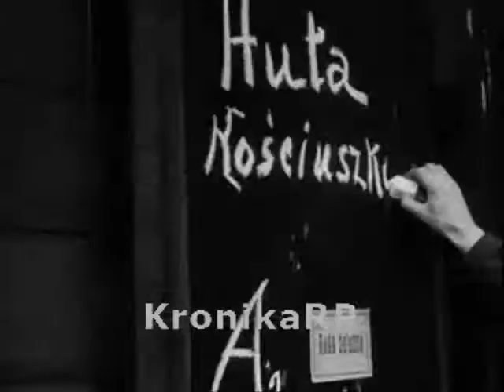PKF 1946 45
1. Przed wyborami. Zebranie Państwowej Komisji Wyborczej pod przewodnictwem Kazimierza Bzowskiego.
2. Gustaw Morcinek na Śląsku. Gustaw Morcinek podczas odwiedzin w szkole w Skoczowie i przy pracy.
3. Odkrycie we Wrocławiu. Głowa z warszawskiego pomnika Fryderyka Chopina odnaleziona we wrocławskim składzie złomu.
4. Ruda szwedzka dla Polski. Wyładunek transportu szwedzkiej rudy żelaza w porcie w Gliwicach.
5. Akademicy przy pracy. Studenci i profesorowie odbudowują Politechnikę Warszawską i biorą udział w pierwszych zajęciach.
6. Z całego świata. Nauka niemiecka przed sądem. Proces niemieckich zbrodniarzy wojennych oskarżonych o eksperymenty medyczne na więźniach.
7. Uratowanie "Dakoty". Rozbitkowie z samolotu C-53 Dakota uratowani w Alpach przez szwajcarskich ratowników.
8. Zwierzęta dla ZOO. Wyładunek transportu zwierząt przeznaczonych dla londyńskiego ogrodu zoologicznego.